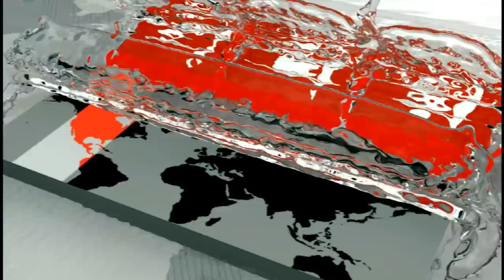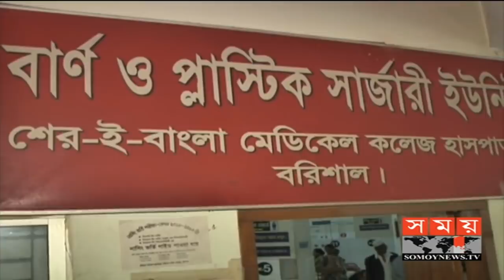সপ্তম শ্রেণীর ছাত্রের শরীরে কেরোসিন ঢেলে পুড়িয়ে দিলো বন্ধুরা! | Barisal News